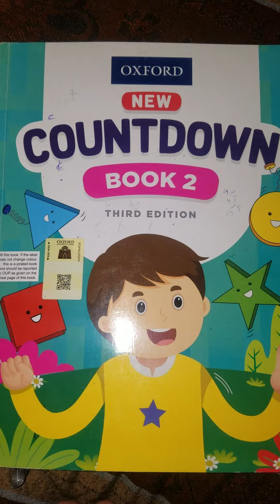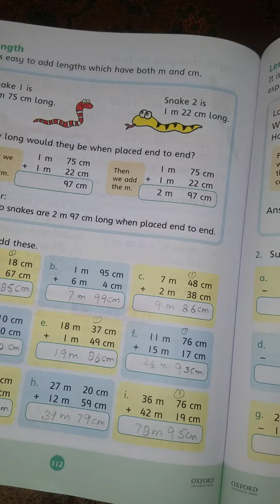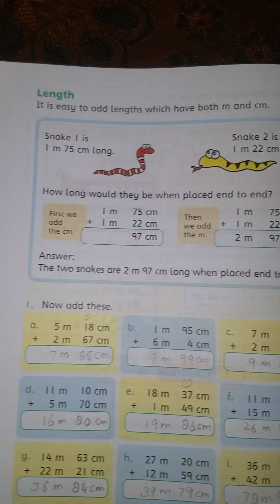math class 2